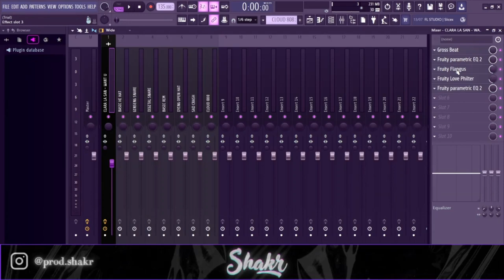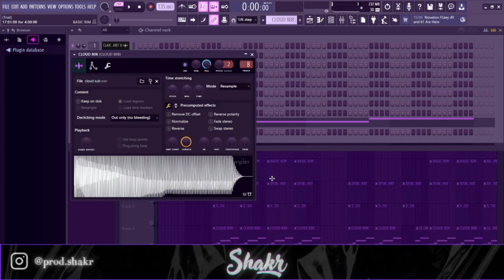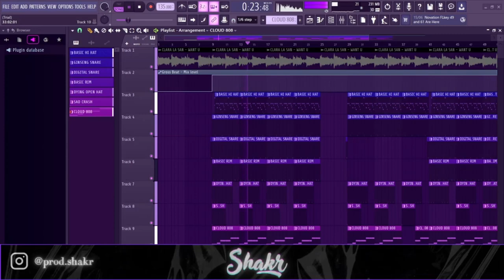How to Make SAMPLE BEATS For DOM CORLEO In 3 MINUTES Like 16Teen (FL Studio)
0:00 - sample /// like and subscribe plzz!!
1:15 - hi hats /// like and subscribe plzz!!
1:38 - clap /// like and subscribe plzz!!
1:48 - snare /// like and subscribe plzz!!
2:01 - rim /// like and subscribe plzz!!
2:14 - open hat /// like and subscribe plzz!!
2:21 - crash /// like and subscribe plzz!!
2:35 - 808 /// like and subscribe plzz!!
2:48 - final product /// like and subscribe plzz!!